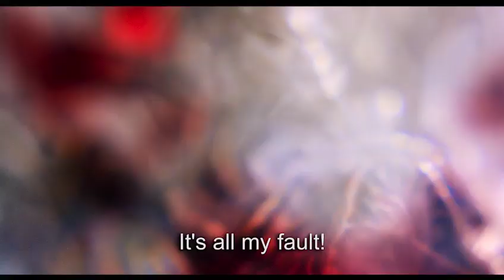Ghost master // trailer 2021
Judul film ghost master
DirectorPaul Young
WritersIchirô Kusuno
ActorsMizuki Itagaki, Takahiro Miura, Riko Narumi, Yuki Shibamoto, Toru Tezuka
GenreFantasy, Horror, Action and Adventure
Run Time1 hour 28 minutes